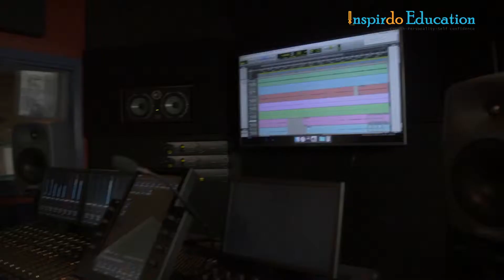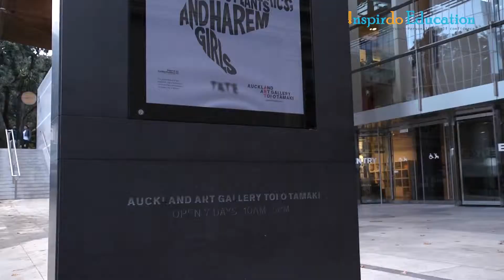Học viện SAE tại New Zealand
Du học Newzealand được đánh giá là một trong những bước đi quan trọng nếu bạn muốn tìm được cơ hội định cư, việc làm tốt sau khi tốt nghiệp. Cũng giống như Canada, chi phí du học tại Newzealand không quá đắt đỏ và chính sách định cư khá thoáng. Đồng thời, du học newzealand cũng mở ra cho bạn nhiều lựa chọn về ngành học. Tại Newzealand, học viện SAE được thành lập vào năm 1976 được đánh giá là trường hàng đầu thế giới về lãnh vực truyền thông sáng tạo, kỹ thuật số. Tọa lạc tại thành phố Aukland - được bầu chọn là một trong những thành phố đáng sống nhất thế giới bởi đây là thành phố rộng lớn nhất, đa dạng văn hóa và có hệ thống giáo dục lớn nhất tại New Zealand. Từ năm 1998, học viện này đã hợp tác với trường Đại học Middlesex (London- Vương quốc Anh) để đào tạo hệ Đại học. Cơ hội dành cho sinh viên thực tập công việc theo đúng chuyên ngành trong vòng 6 tháng.
Du học Inspirdo:
Phòng 702, Tầng 7, Toà Nhà Nam Việt, Số 9, Phan Kế Bính, Phường Đa Kao, Quận 1, TP.HCM